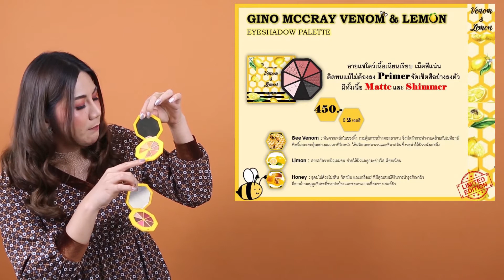แนะนำเครื่องสำอางประเภท Eye Make Up